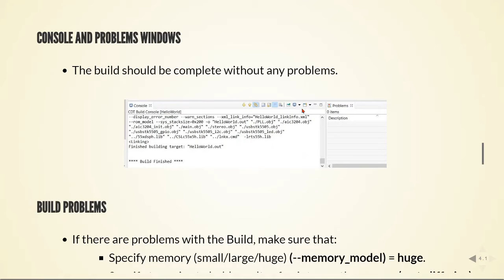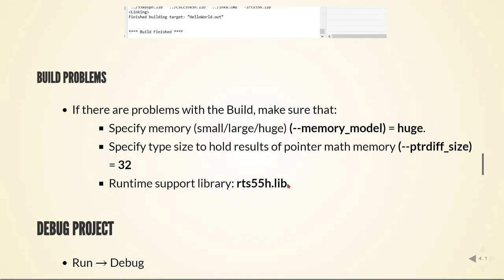BEAP - 02 "Hello World": Audio Loopback - 07 Build Project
Basics of Embedded Audio Programming - 02 "Hello World": Audio Loopback from Stereo Line IN to Lineout OUT - 07 Build Project